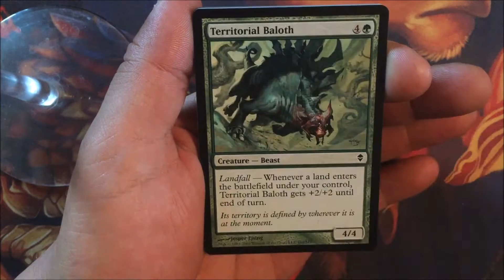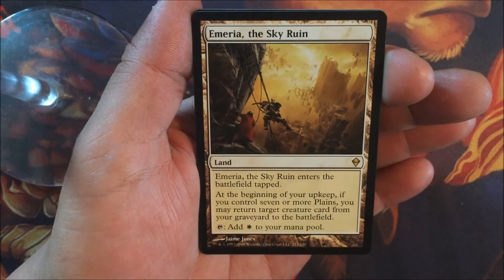MTG Zendikar Booster Pack Opening! 3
A ZENDIKAR Booster Pack Opening  MTG  MAGIC THE GATHERING!